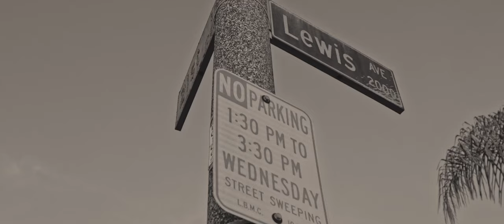Warren G - Life is Beautiful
Music video by Warren G performing Life is Beautiful.